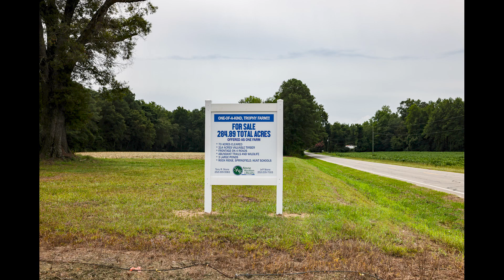Sharp Farms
280 acre farm for sale in Central North Carolina